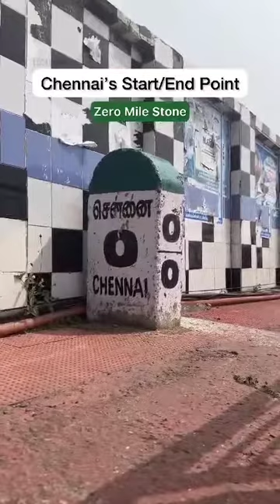chennai 0 km mile stone